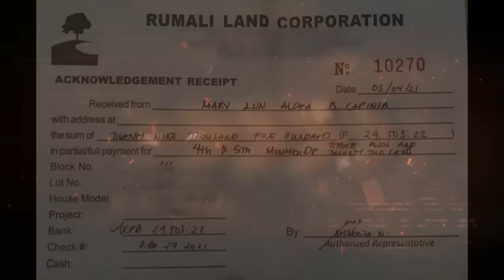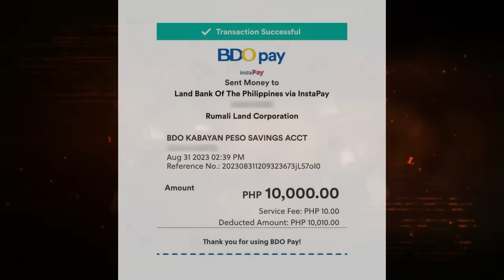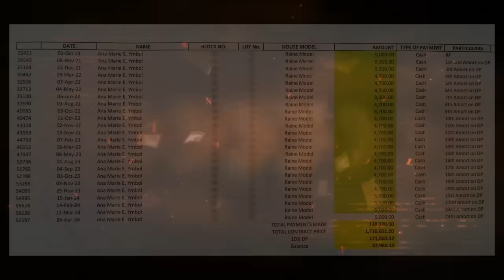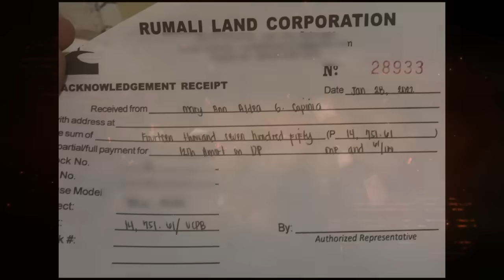HINDI SILA MAKA MOVE ON DAHIL HINDI SILA NAKA MOVE IN!